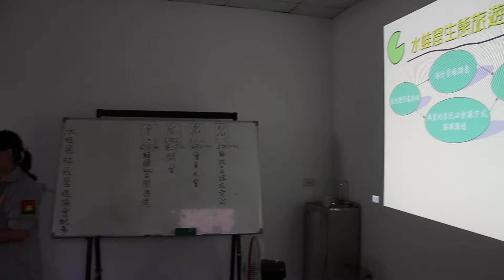花蓮林管處生態旅遊研習-2梯-屏科大薛一慈簡報水蛙窟營造過程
屏科大薛一慈簡報水蛙窟營造過程-20110601-賴鵬智攝
錄影器材：Canon EOS 7D＋EFS 15-85mm